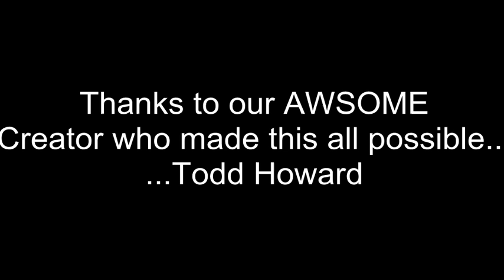Relaxing Remembering Moments of Skyrim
A small video I wanted to create to all you Skyrim Fans